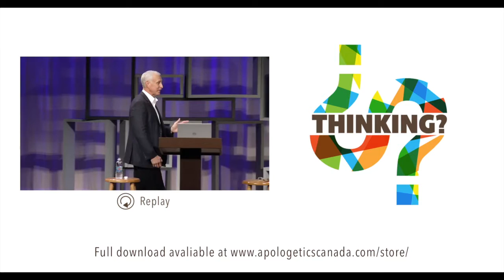J Warner Wallace Dusting for God's Finger Print (Clip)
To purchase this years digital download of all our conference speakers